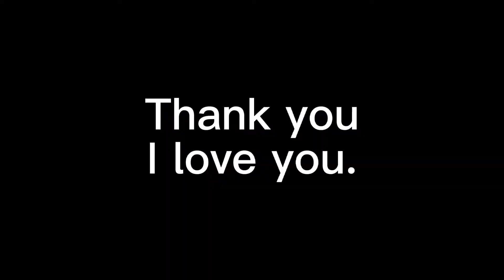tao te ching Daodejing Chapter 12 Desires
Five colors desires